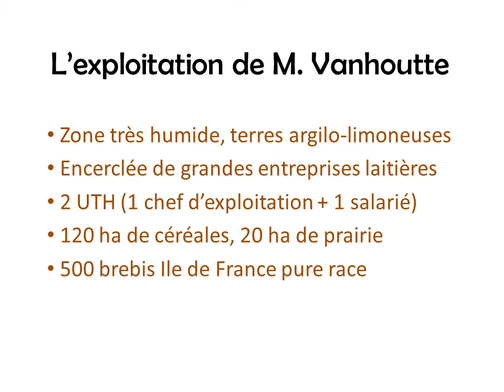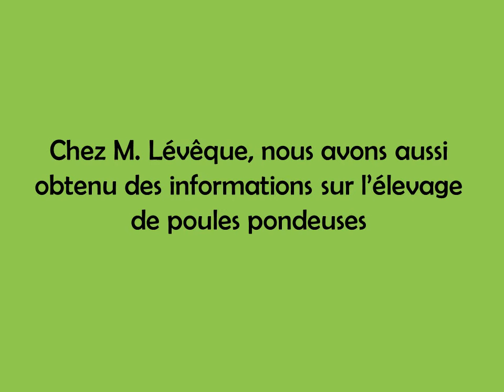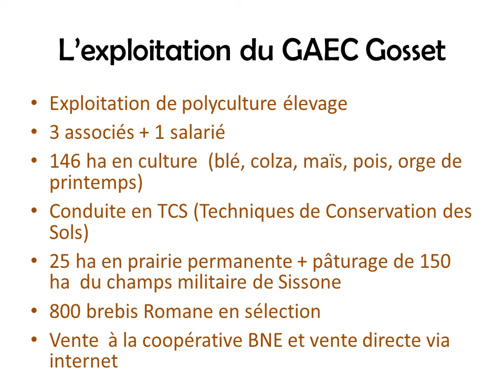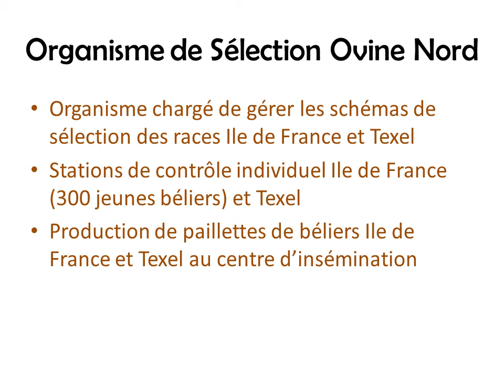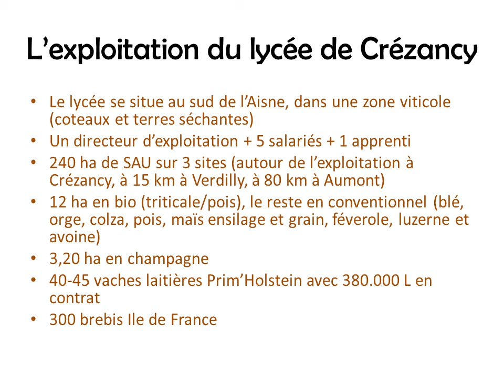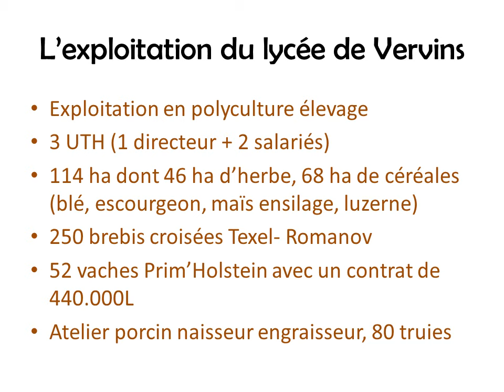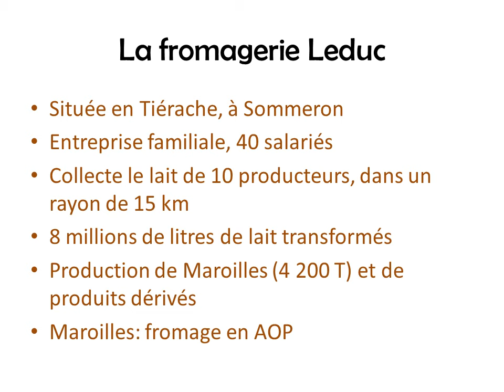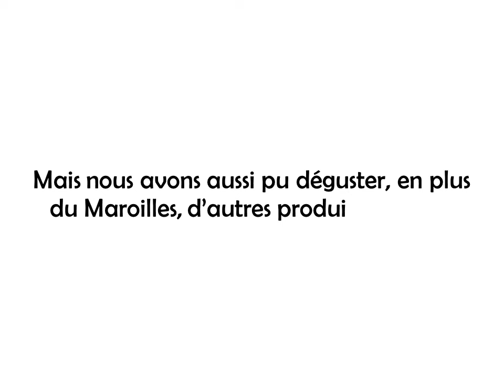restitution finale Aisne 2016 video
Restitution réalisée suite à un voyage d'étude des 1ères bac pro du lycée de Saint-Pouange